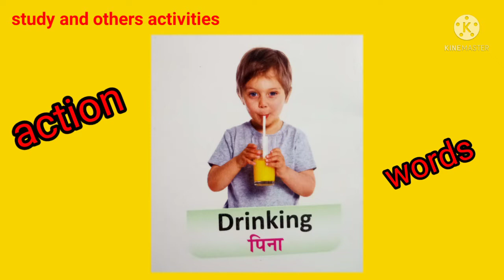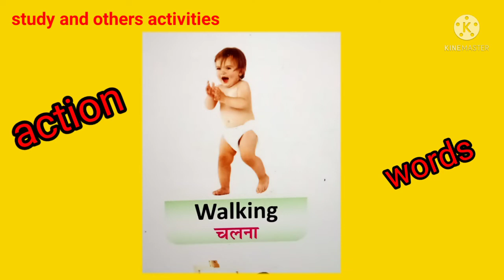action words in English and Hindi with picture | action word | English grammar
hello dear mom's